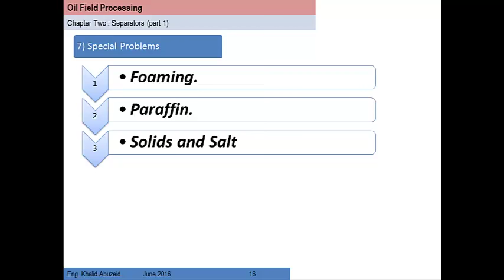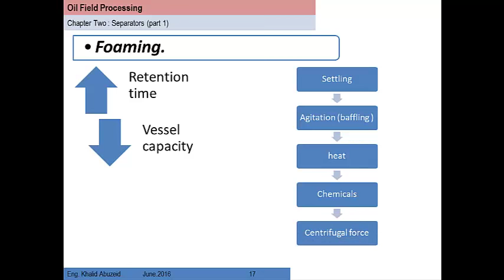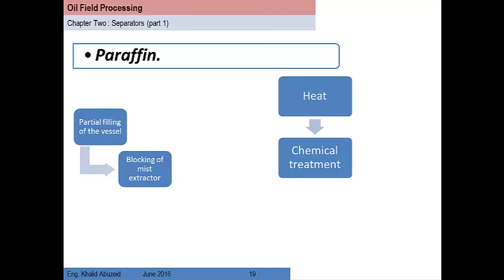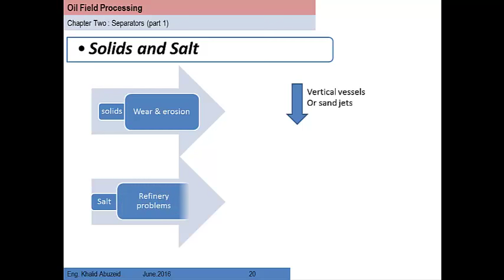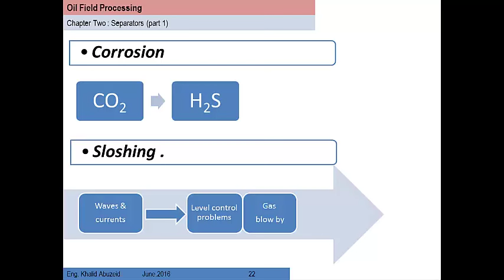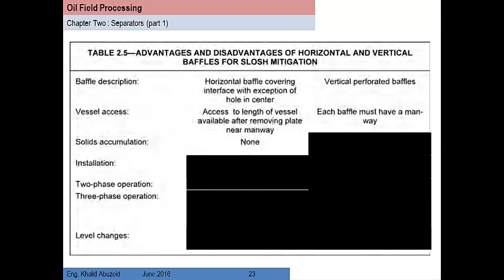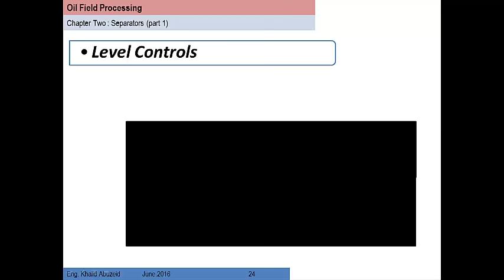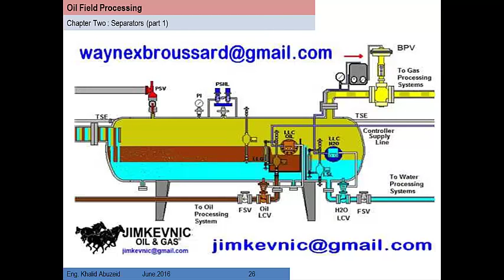Oil Field Processing Lectures ( Separator Part4 )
the 8th  lecture in this series of lectures created by Eng. Khalid Nasr Abuzeid to explain oil & Gas Processing

in this lecture we will talk about some of the problems encountered in a separation vessel